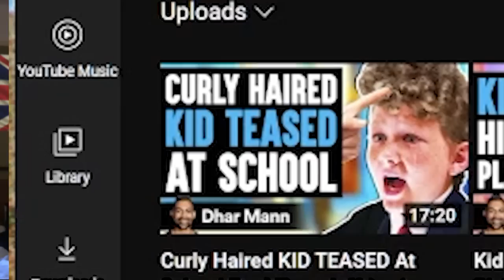Dhar Mann vs. British People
if you haven't already seen the movie Equilibrium you should watch it tonight it's the best